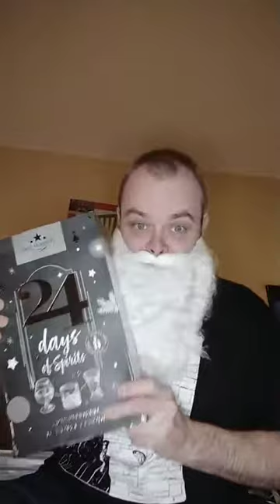Adventskalender fur Erwachsende Tag 1 IN DRUNK VISION.mp4